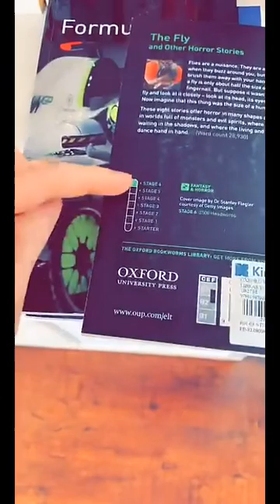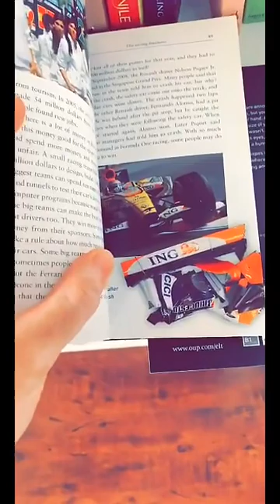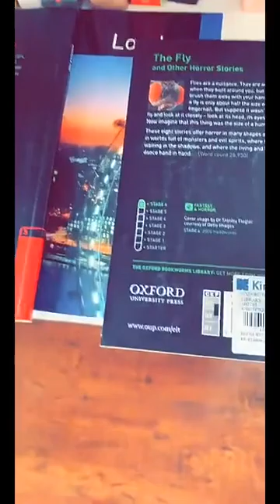كيف تطور مهارة القراءة للايلتس ؟؟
اليوم تكلمت عن اول خطوة في الاستعداد لقسم القراءة و هي التطوير
 تجربتي كانت طويلة وصعبة، بدأت من مستوى مبتدئ في اللغة الانجليزية من درجة ٣ ووصلت لدرجة ٨ من ٩ في اختبار الايلتس. راح اشاركك خلاصة تجربتي عشان تساعدك توصل لاقوى درجة في اسرع وقت..